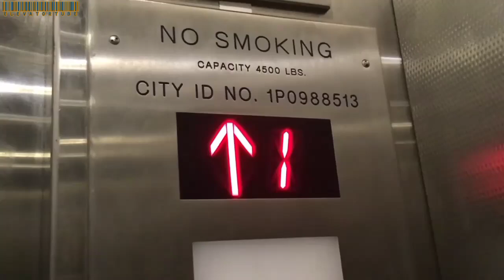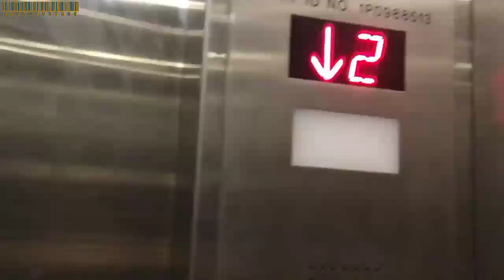Millennium Hydraulic Elevator at CVS on 49th Street, Manhattan, NYC. | PUBLIC AREA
06/28/2024

Photo by @LexieMediaTransit8516, music by @SudrianAfro